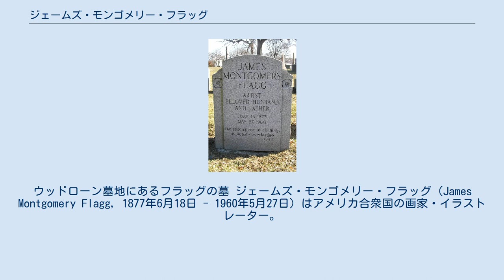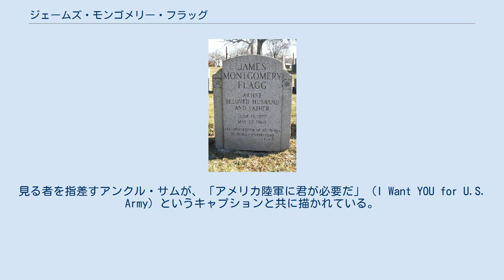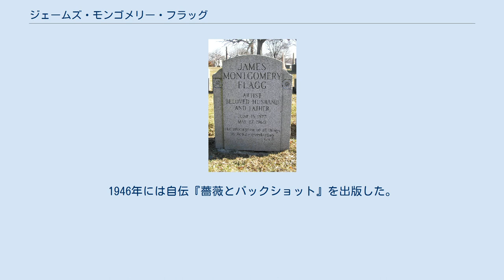ジェームズ・モンゴメリー・フラッグ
バニティ・フェア_(イギリスの雑誌)の芸術家
ウッドローン墓地にあるフラッグの墓 ジェームズ・モンゴメリー・フラッグ（James Montgomery Flagg, 1877年6月18日 - 1960年5月27日）はアメリカ合衆国の画家・イラストレーター。
メディアにおいて純粋絵画からカートゥーンまで幅広く活躍したが、特にポスターで有名である。
 フラッグはニューヨークのペラム・マナーに生まれた。
幼い頃から絵に熱心で、12歳にして複数の全国誌にイラストレーションが掲載された。
14歳で『ライフ』誌の寄稿アーティストとなり、翌年には『ジャッジ』誌のスタッフとなった。
1894年から1898年にかけて、アート・スチューデンツ・リーグ・オブ・ニューヨークに参加。
1898年から1900年にかけてロンドンとパリで美術を学び、合衆国に帰国すると書籍、雑誌の表紙、政治・ユーモア漫画、広告、単品のスケッチなど無数のイラストレーションを生み出した。
その中でも特筆すべきは『ジャッジ』誌に1903年から1907年まで定期連載された続き物漫画の『ナーヴィー・ナット』（厚かましいナット）である。
 フラッグの最も有名なポスターは第一次世界大戦時にアメリカ陸軍への応募を促すために1917年に描かれたものである。
見る者を指差すアンクル・サムが、「アメリカ陸軍に君が必要だ」（I Want YOU for U.S. Army）というキャプションと共に描かれている。
このデザインは同様のポーズをした『キッチナーの募兵ポスター』から着想されたものであった。
このポスターは第一次世界大戦の間に400万枚以上が印刷され、第二次世界大戦でも再び使用された。
このアンクル・サムにはフラッグ自身の顔が（加齢し白い山羊鬚を加えて）使われている。
これは単にモデルを用意する手間を省くためであったとフラッグが後に語っている。
 絶頂期には、フラッグは全米で最も収入の多い雑誌イラストレーターであったとされている。
1946年には自伝『薔薇とバックショット』を出版した。
 1960年にニューヨーク市で没し、ブロンクス区のウッドローン墓地に埋葬された。
 全て英語。